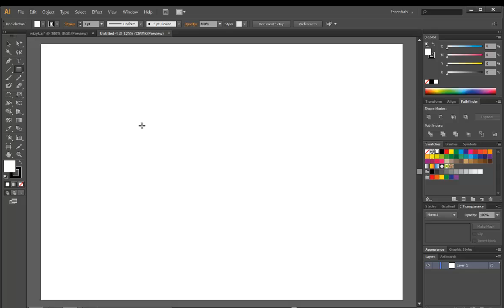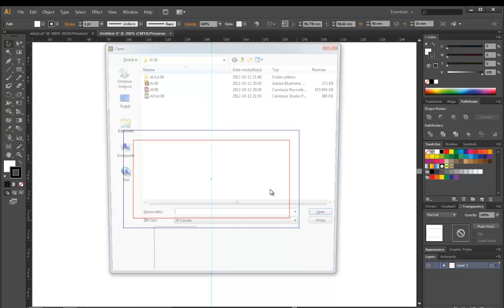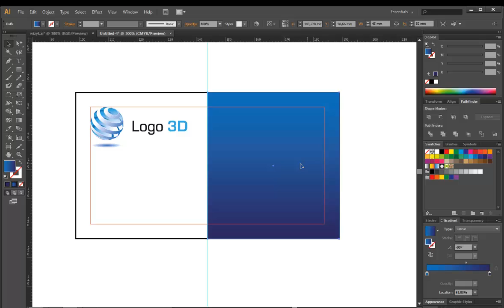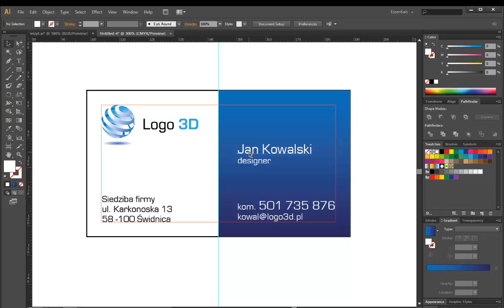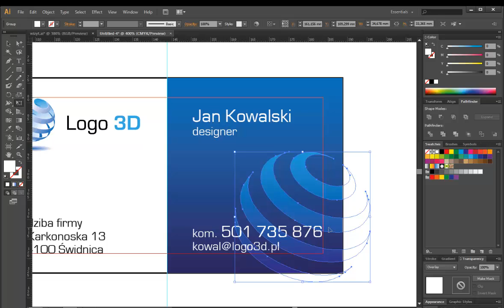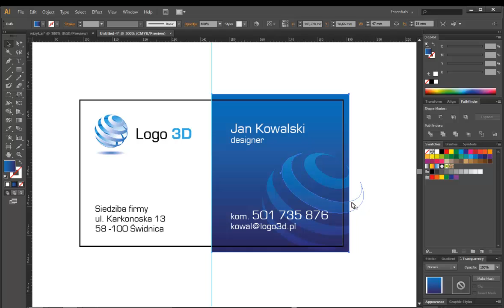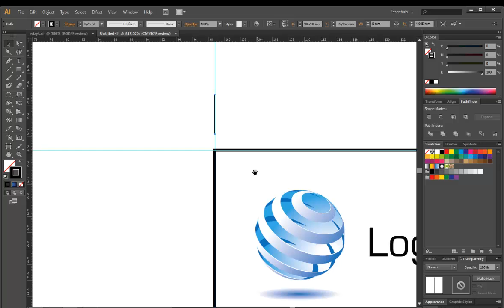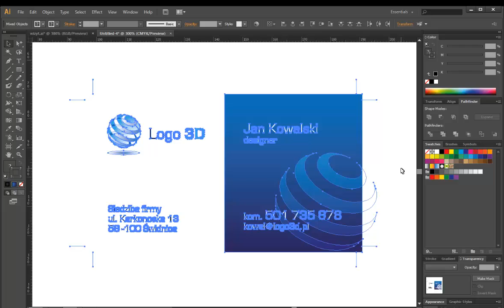Adobe Illustrator - Tutorial nr 13 - Wizytówka - Business card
Jest to tutorial dla osób średnio zaawansowanych. Krok po kroku nauczycie się jak stworzyć i przygotować do druku wizytówkę
Serdecznie zapraszam